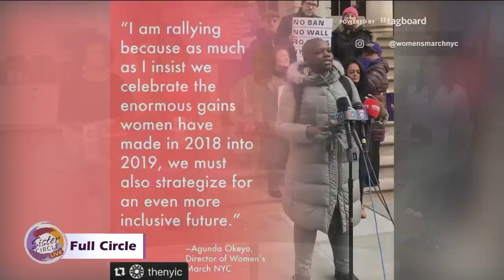FULLCIRCLE with Regina Belle